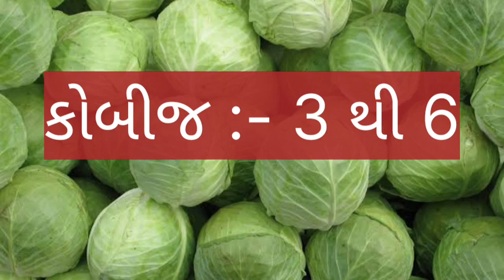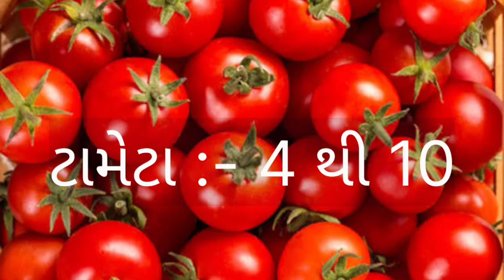today dahod vegetable market price // 17-01-2023 // દાહોદ શાકમાર્કેટ ના ભાવ